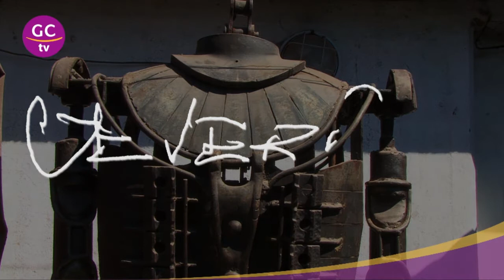Documental sobre Alfredo Ceverino - parte 1 de 2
Homenaje a Alfredo Ceverino, artista plástico mendocino. Por la Dirección de Cultura de Godoy Cruz.